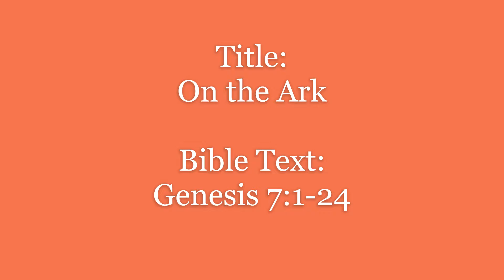On the Ark SS